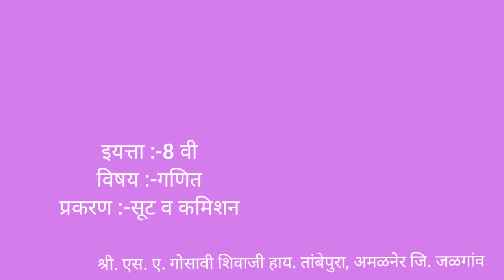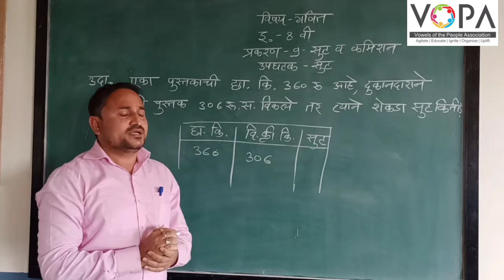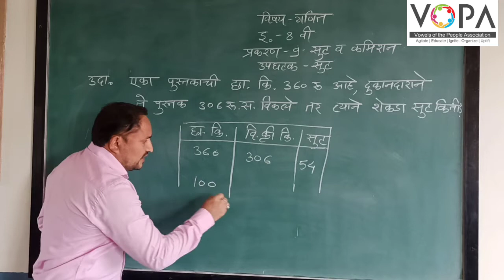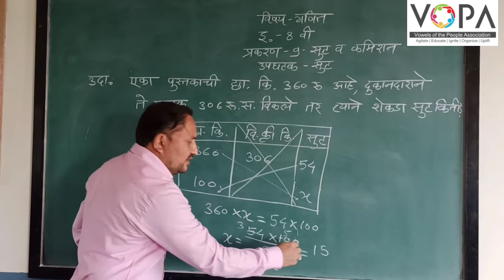8th | गणित | सूट व कमिशन | V2 | V-School